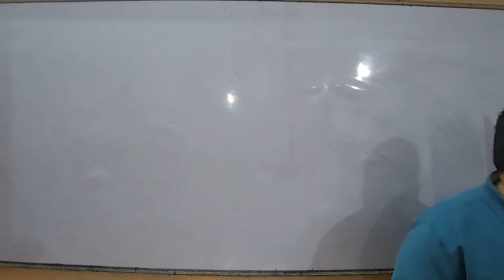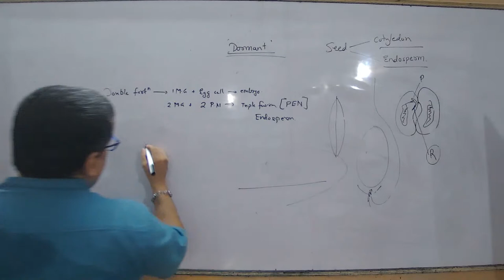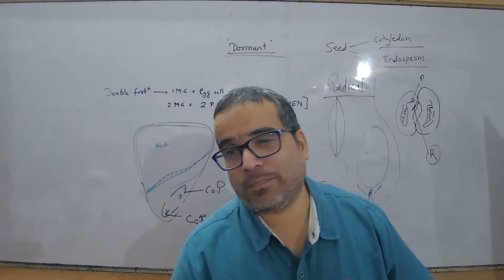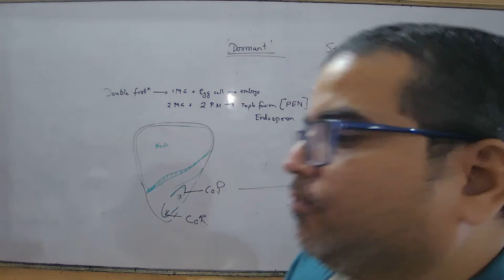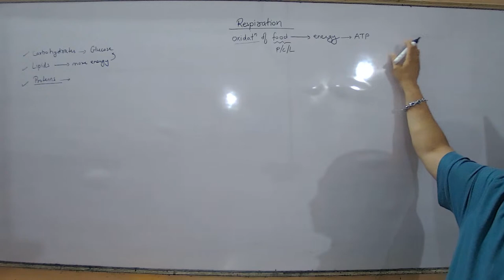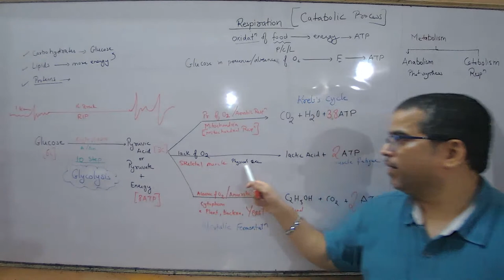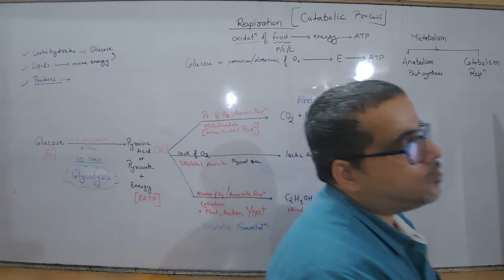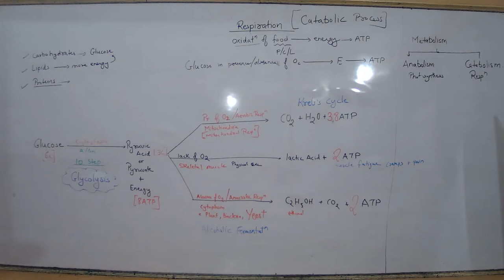NRL24 - IX ICSE BIOLOGY RSM 25/07/2023 - Seeds - Sturucture And Germination